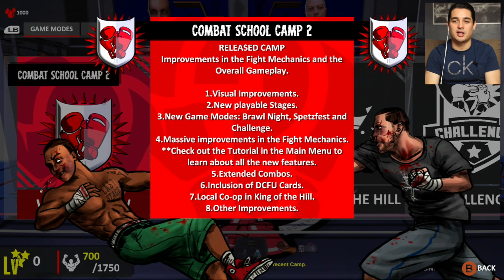Découverte et présentation de Cruz Brothers sur PS4 et Xbox One.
Dans cette nouvelle vidéo je vous présente Cruz Brothers développé et édité par DCF Studios sur Xbox One X. Le jeu est disponible sur Xbox One, PS4 et PC.

Montage et miniature : Creasy Buscemi.
Captures réalisés avec Avermedia Game Capture HD II.

Pour soutenir la chaine, n'hésitez pas à aller faire un tour sur mon site de comics

Vous pouvez retrouvez plus d'infos et discutez des jeux plus en détails